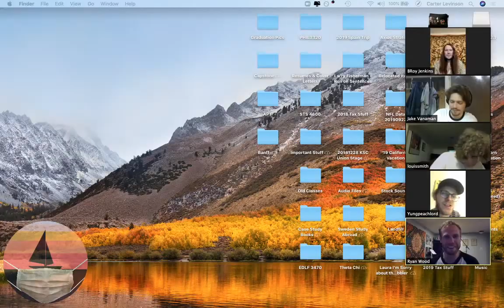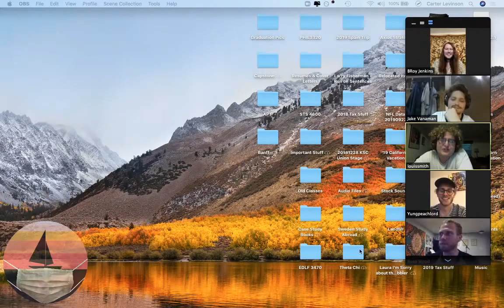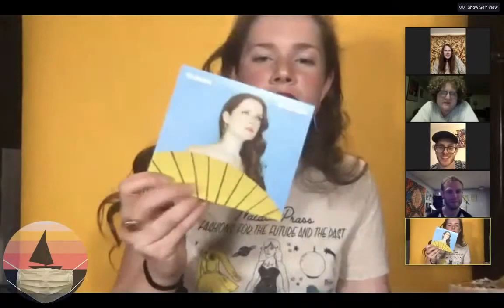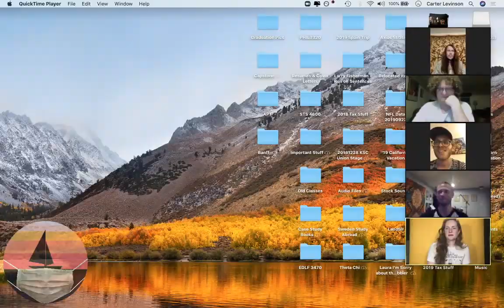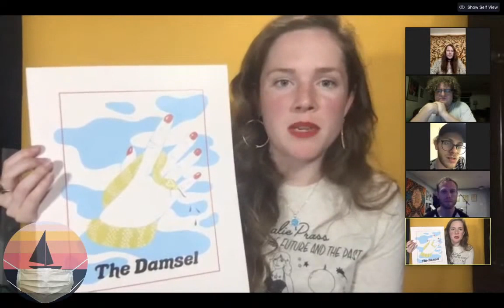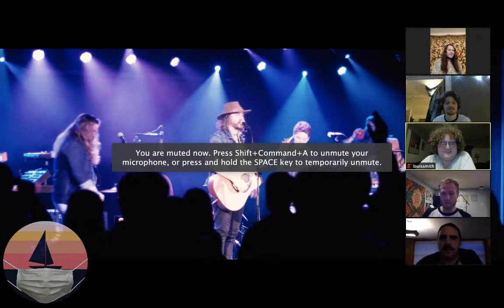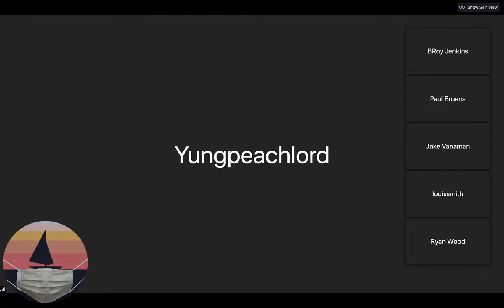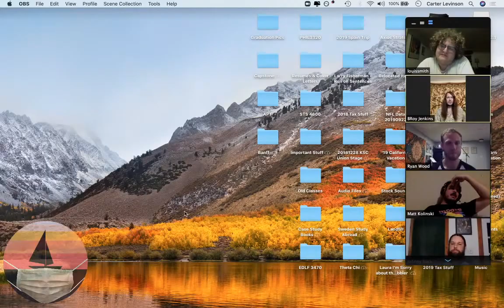KSC Presents: Containment Entertainment Episode VIII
KSC Presents: Containment Entertainment Episode VIII "The KSC Variety Hour* LIVE!"

*may or may not be more than one (1) hour in length, for no one can be certain of these things in these uncertain times...

Featured guests include The Vegabonds (thevegabonds.com), Erin Lunsford (erinlunsford.com), Matt Kolinski of Omni Arts Group and Johnny Buck of RoosterWalk Music Festival (roosterwalk.com)

SATURDAY 5/2/20 8PM EST